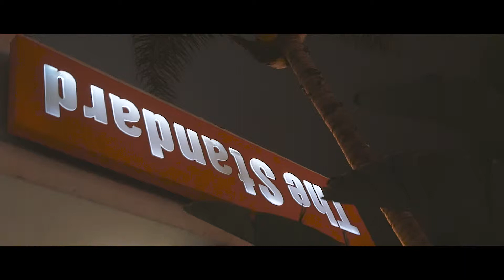Pose NetFlix Series Screening Party - Legendary Damon SunSet Blvd - Bet Weekend (Dir WalkAwaySmilin)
these two kind of nice to make the nose
oh my dog howling at the moon she
thinking that keeping a little sometimes
you got it a lotta Tara yeah I might
call you up when I'm alone right now I'm
like hanging out the roof tell me I'm
the only one you want sometimes you and
I'm getting greedy I can't leave a one